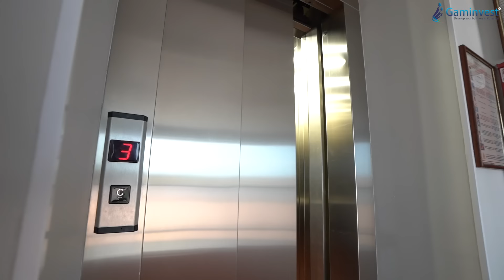Hotel 4 **** de vanzare în Oradea, orașul aflat in Topul Destinatiilor Europene | by Gaminvest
Iată o oportunitate de investiție SMART, cu perspectivă de viitor, Hotel de 4 , afacere si imobil de vanzare în Oradea, orașul aflat in Topul Destinatiilor Europene, scos la vânzare cu reprezentare exclusivă Gaminvest.

Hotelul este unul de prestigiu și tradiție de 4 , amplasat în centrul orașului Oradea. Orașul se află pe locul 6 din 10 a celor mai bune destinații europene in 2022 potrivit unui clasament EBD, la nivel European. Hotelul, un brand de încredere, reprezintă una dintre cele mai bine cotate unitati de cazare din regiune, fiind un business profitabil, cu reputație excelenta și clientelă formată de-a lungul celor aproape 15 de ani de activitate.

Construcția ocupă o suprafață desfașurata de nu mai putin de 4400 mp, amplasata pe un teren ultracentral de 2149 de mp, găzduind 37 de camere si doua apartamente VIP, restaurant si bar cu o capacitate de 120 de persoane pentru evenimente, o sala mare de conferință pentru 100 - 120 de persoane, 3 săli de meeting, o terasă de vară pentru 60 de persoane și piscină de 120 mp luciu de apă și vinotecă.
Este scoasa la vanzare afacerea si proprietatea integral, incluzand activitatea in desfasurare, la cheie.

Descriere tehnică - Compartimentare si structură

Regimul de inaltime al claditii: S+P+2E+M dispus astfel:

- 37 de camere cu 2 paturi (matrimoniale sau Twin)

- 2 aparamente VIP Capacitatea totala este de 78 persoane fara paturi suplimentare

- restaurant si bar cu capacitatea de 120 de persoane pentru evenimente, iar in mod curent are 96 de scaune la mese, plus locul pentru a servi micul dejun

- o sala mare de conferinte cu o capacitate de 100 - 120 de persoane, amplasata la nivelul mansardei

- 3 sali de meeting cu capacitatea intre 12 - 25 de persoane, situate cate una pe fiecare nivel

- terasa de vara cu capacitatea de 60 de persoane, acoperita de 11 pavilioane metalice pătrate

- piscină acopertita, legata printr-un tunel subteran de incinta hotelului, care are posibilitatea de a fi descoperita vara (aproxtimativ 120 mp de luciu de apa) plus loc de plaja

- vinoteca rustica cu o capacitate de 17 persoane

- spalatorie, uscatorie si calcatorie

- doua lifturi de persoane din subsol, urca pana la mansarda si unul pentru marfa din subsol la parter (legatura cu bucatarie)

Proprietatea dipsune de parcare subterană pentru 18 masini având prevazute si locuri de parcare supraterane pentru 11 masini.

Pret de vanzare: 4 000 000 euro

We are pleased to present this exceptional real estate property, which includes a prestigious hotel and a business in the hospitality industry. Hotel Maxim, a 4-star hotel, is located in the heart of Oradea, ranked 6 out of 10 in the top European destinations for 2022 according to EBD, a European ranking.

With an excellent reputation and a consolidated clientele over almost 30 years of operation, Hotel Maxim is a trusted brand and one of the highest-rated accommodation establishments in the region.

Spanning over 4,400 square meters and situated on a central land of 2,149 square meters, this hotel offers 37 rooms and two VIP apartments, as well as a restaurant and a bar with a capacity of 120 people for events. Additionally, the hotel features a large conference hall with a capacity of 100-120 people, three meeting rooms, a summer terrace for 60 people, and a 120 square meter indoor swimming pool, which can be uncovered during summer, providing relaxation and entertainment opportunities.

This property and business are being sold in its entirety, including ongoing operations and everything necessary to continue the business without interruptions.

The restaurant and bar have a capacity of 120 people for events, and currently, there are 96 seats at tables, plus space for serving breakfast.

The summer terrace, covered by 11 square metal pavilions, can host up to 60 people.

The indoor swimming pool, located next to the hotel and connected to it through an underground tunnel, offers an approximately 120 square meter area of clear water and is surrounded by a beach area.

The underground parking can accommodate 18 cars, and the above-ground parking areas provide space for an additional 11 cars.

Ne găsiți la biroul nostru de pe str. Cuza Voda nr. 28, Oradea